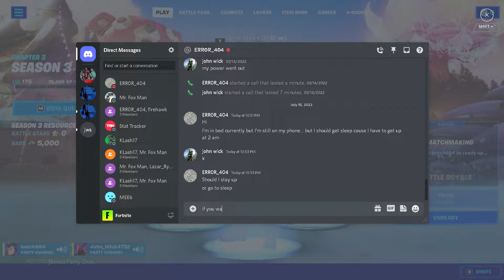playing creative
sorry for no talking still out of it but i promised to make a video and i keep my promises i also wanted to ask if you guy could leave a like and follow and if you could tell me what you want in your room next